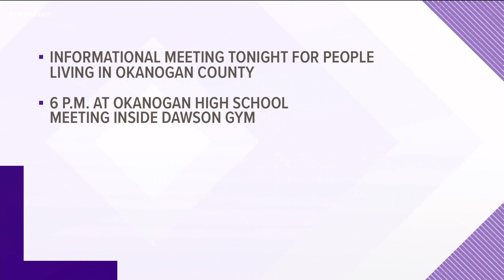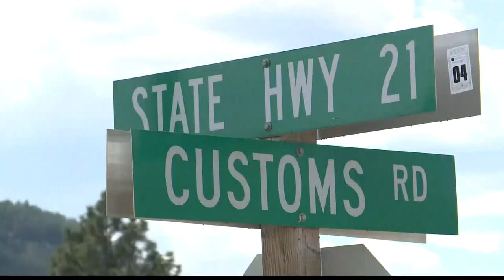Okanogan and Kettle Rivers expected to rise again